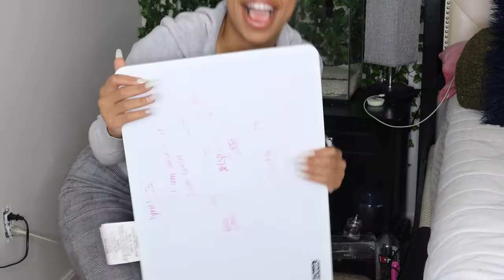A DAY IN MY LIFE COLLEGE STUDENT ( DURING CORONAVIRUS ) | TOWSON UNIVERSITY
Hello , Thank you for clicking my youtube video. My intro was made by me . If you are interested in my flash sale of $15 intros please

This ws my first day back at school from the virus and by no surprise students are still online learning.  So watch me do online learning but pay college pricesss yayyyy FASFA